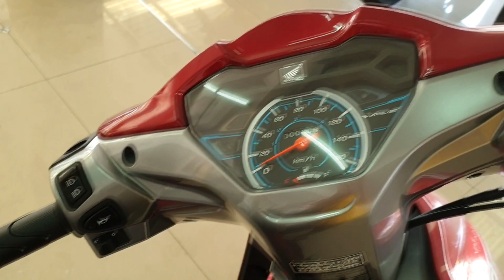All New Honda Wave 110i Red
2019 All New Honda Wave 110i
 เครื่องยนต์ 4 จังหวะ 1 ลูกสูบ
ระบบวาล์ว SOHC
ระบบจ่ายน้ำมัน หัวฉีด PGM-FI
ระบบระบายความร้อน ระบายความร้อนด้วยอากาศ
กระบอกสูบ 109.17 ซีซี.

wave 110i 2019